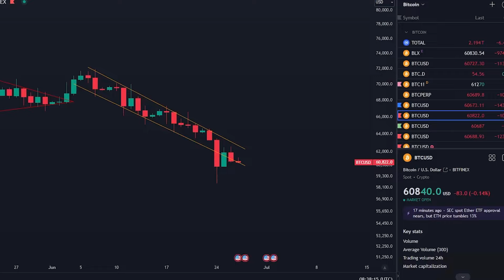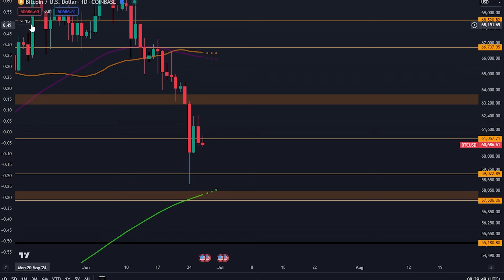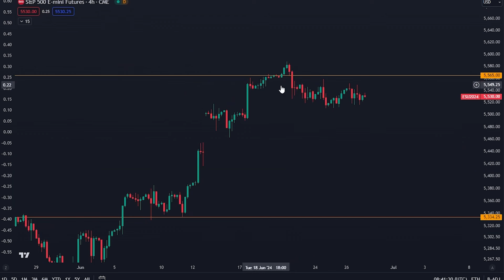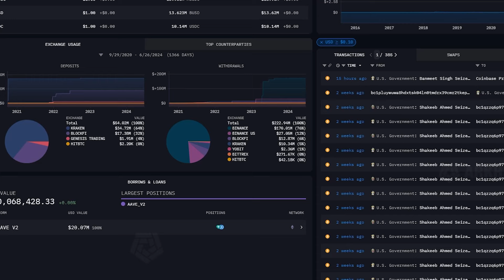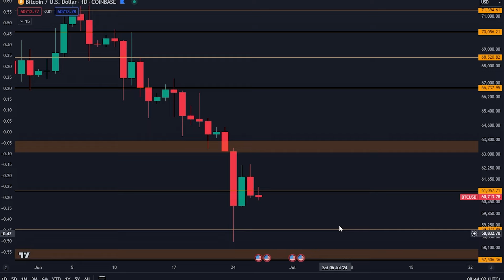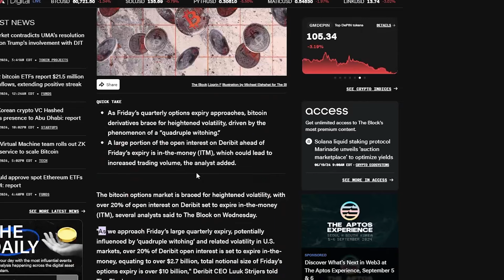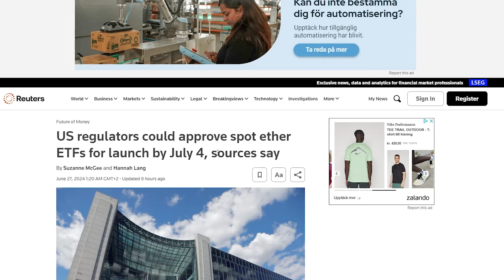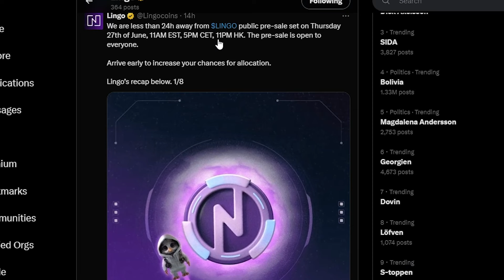AVISO A LOS HOLDERS: ¡ESTÁN VENDIENDO MILES DE MILLONES! SIGUIENTE MOVIMIENTO DE BITCOIN REVELADO…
Marcas de tiempo:

⛓ 🔗 Enlaces útiles 🔗 ⛓